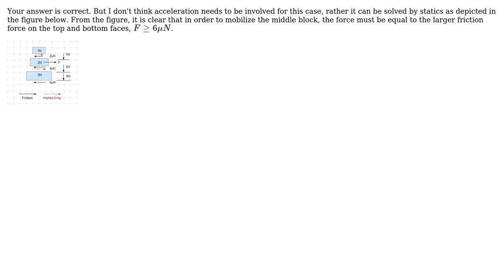Engineering: Determine the minimum horizontal force to disturb the equilibrium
With thanks & praise to God, and with thanks to the many people who have made this project possible! | Content (except music & images) licensed under CC BY-SA | Music | Images & others | With thanks to user r13 user Darshika Jadhav and the Stack Exchange Network Trademarks are property of their respective owners. You are responsible for your own actions.